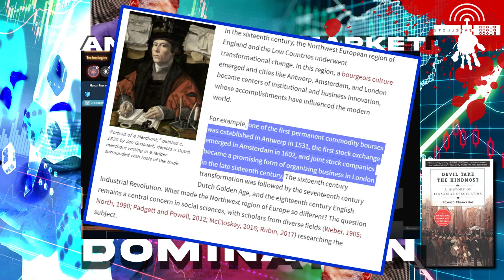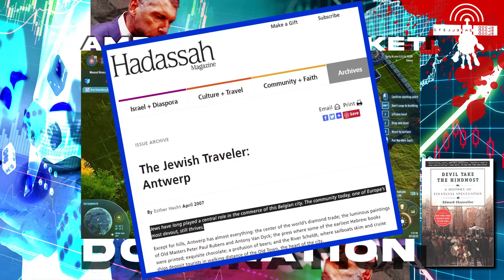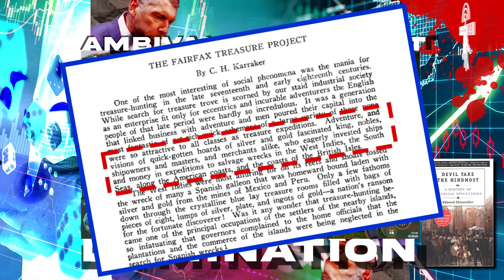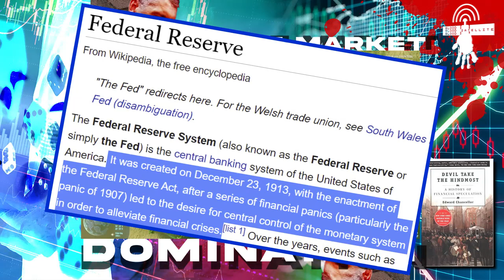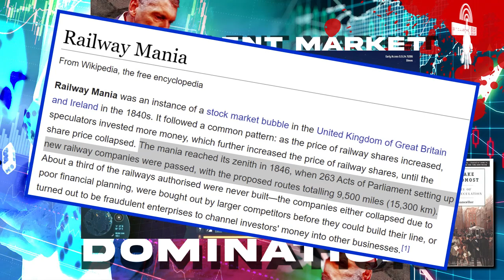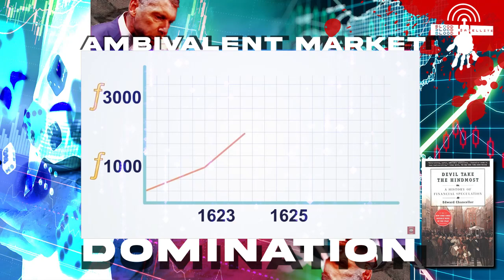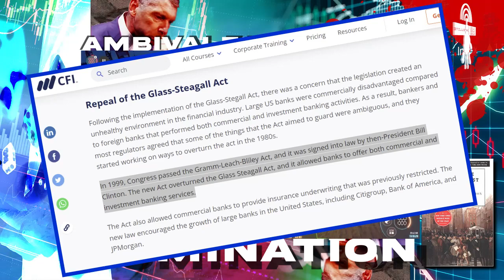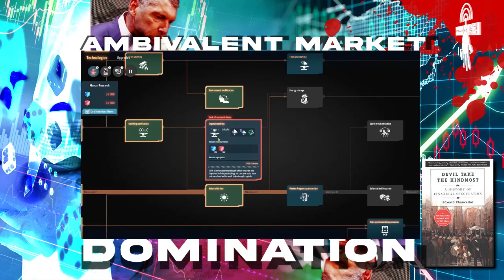Speculative Friction: Why Is the Financial Market? - Blood $atellite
Dimes (loudmouth) and Judas (mediummouth) dive into the storied history of booms & busts in the world of financial speculation, citing the book "Devil Take the Hindmost" by Edward Chancellor. Seeking to answer the question "why do we have financial speculation at all?" they trace the evolving financial marketplace from its European birthplaces to the modern day, and analyze not only the psychologial but spiritual reasons why humans seek to bet on a changing future and maintain a superior present.

Listen to full episodes of Blood $atellite on, iTunes, Google Podcasts, Stitcher, Audible, and more.

References:
Devil Take the Hindmost:

Game Clips:
Dyson Sphere Program: